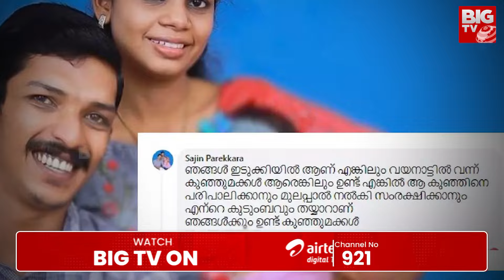ఈ తల్లి చేసిన పనికి సెల్యూట్ కొడతారు | Kerala Woman Feeding Babies In Wayanad Landslids Affected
ఈ తల్లి చేసిన పనికి సెల్యూట్ కొడతారు | Kerala Woman Feeding Babies In Wayanad Landslids Affected | BIG TV